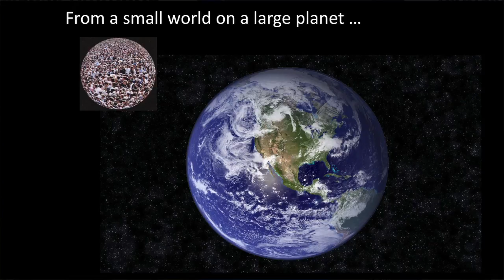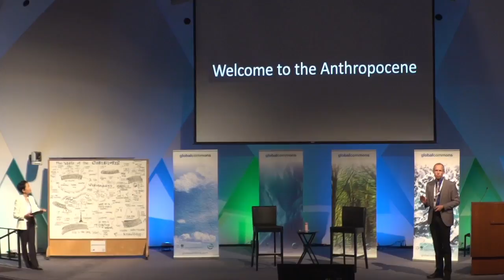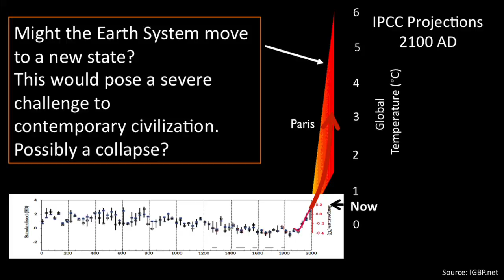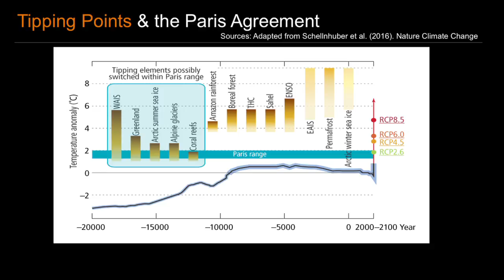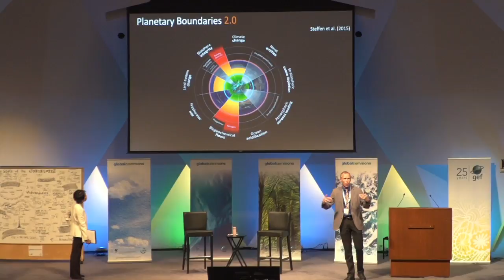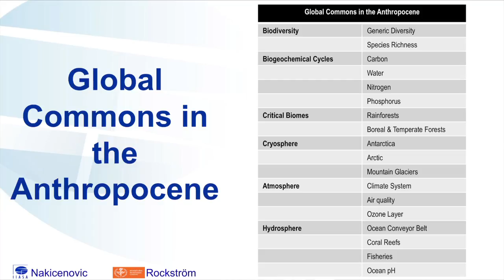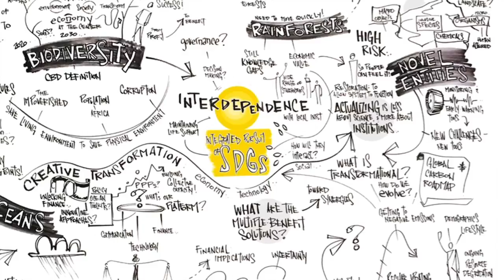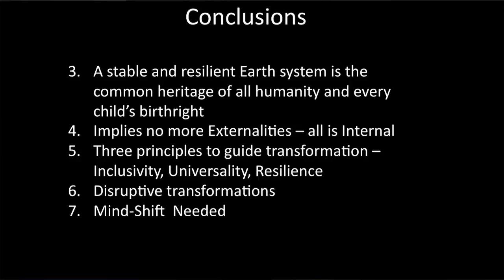Global Commons in the Anthropocene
Rockstrom explains why we call our era the Athropocene" and why the world development is only possible on a stable and resilient planet. The presentation was delivered during the Our Commons: An International Dialogue organized by the GEF in October, 2016.